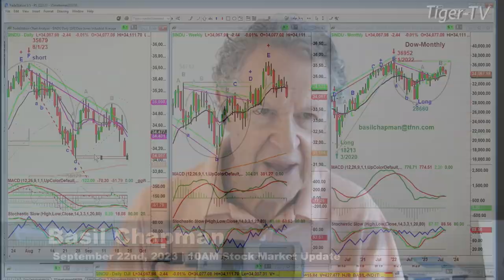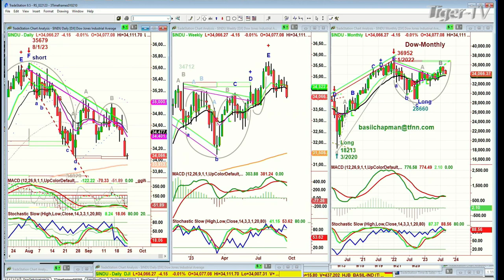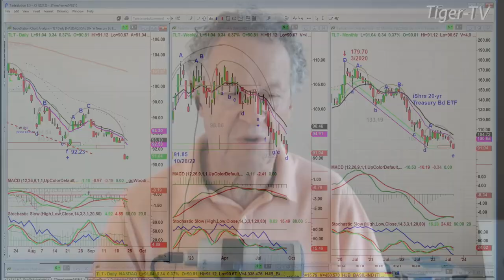September 21st 10AM ET Market Update on TFNN - 2023